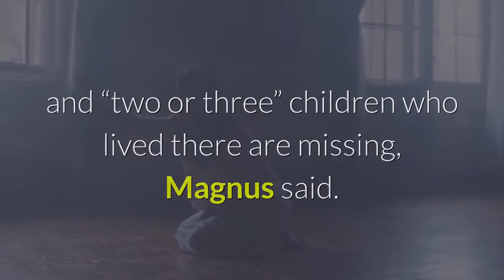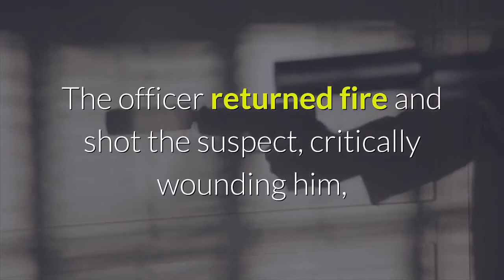Multiple people including firefighter ambulance crew shot in series of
TUCSON, Ariz. — A series of attacks Sunday afternoon in Arizona have ended with five people shot, including one fatality, and two or three children missing, Tucson police said. The suspect in the attacks was critically wounded by an officer. A 35-year-old man is accused of opening fire on an ambulance crew around 3:45 p.m. Sunday, Tucson police Chief Chris Magnus told news outlets. The driver of the ambulance, a 20-year-old man, was shot in the head, and a paramedic in the passengers seat, a 21-year-old woman, was shot in the chest and arm. The man was in critical condition and the woman was stable. Then, the suspect is accused of driving up to the scene of a nearby house fire and shooting at firefighters and neighbors trying to douse the flames, the chief said. One neighbor was shot in the head and died. A firefighter was shot in the arm, and another bullet grazed another neighbor's head. A “badly burned” body was found inside the home that was on fire, and “two or three” children who lived there are missing, Magnus said. Officials were working to determine the location of the children. A police officer responding to the scene encountered the suspect a couple blocks away, the chief said. Police said the suspect rammed his SUV into the officer's vehicle and opened fire. The officer returned fire and shot the suspect, critically wounding him, the chief said. The officer was not injured.“This is a highly tragic, really horrific incident, with many unknowns,” Magnus said. The investigation was ongoing. It was unclear what prompted the attacks.